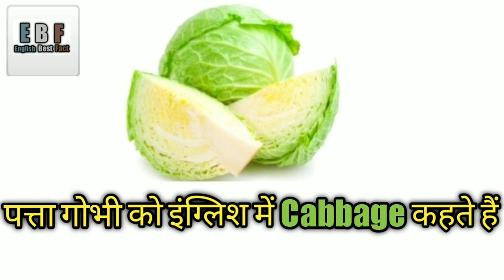पत्ता गोभी को अंग्रेजी में क्या कहते हैं/Patta gobhi ko English me kya kahte/Patta gobhi in English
Welcome to
      E4 English L4 Learn

Patta gobhi ko English me kya kaha jata hai
Patta gobhi ko English me kya bola jata hai